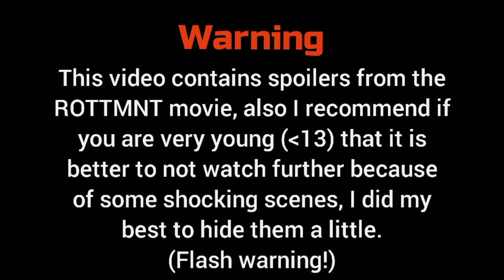ROTTMNT movie LEO AMV - Stronger (Spoilers)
Sorry I haven't posted anything in a long time, I wanted to make a lot of edit videos but then I saw they made a ROTTMNT movie and changed my mind. I'm happy to say that I finished it in a short time! :)

Credits to the animators from Nickelodeon for making The Rise Of The Teenage Mutant Ninja Turtles movie that you can watch on Netflix.

Warning:
- Spoilers, Flash warning and only watch if you are 13+